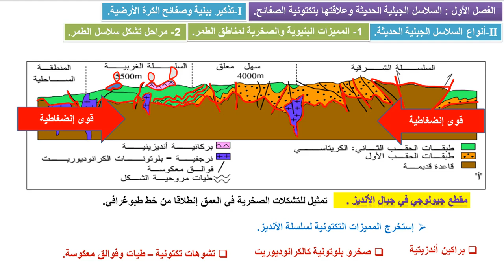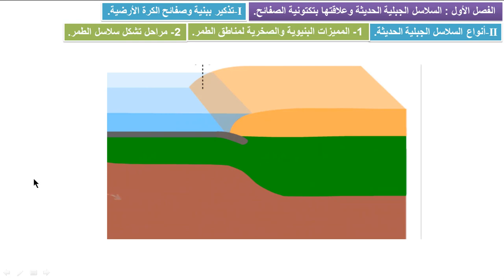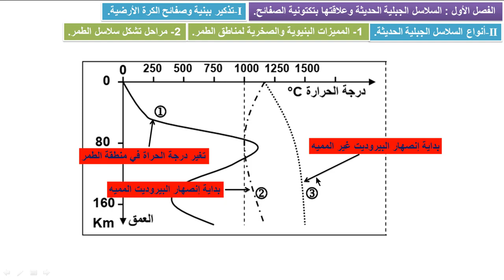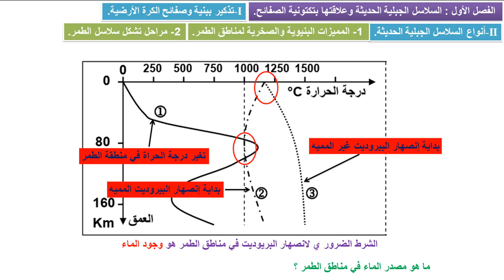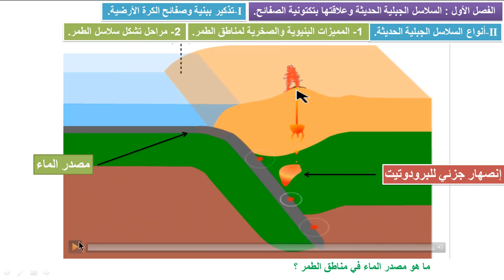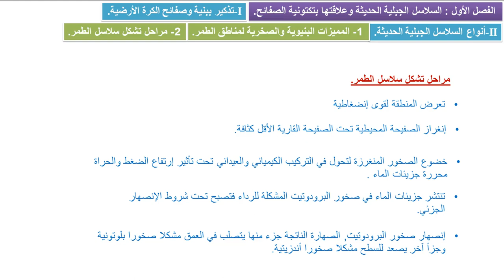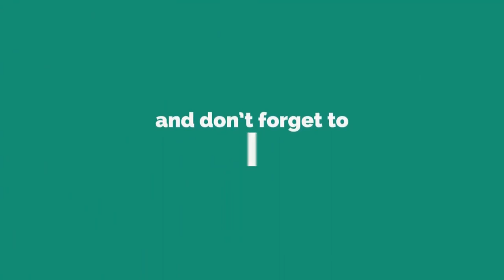مراحل تشكل سلاسل الطمر- درس الجيولوجيا الثانية باكالوريا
تتطلب دراسة السلاسل الجبلية الحديثة وعلاقتها بتكتونية الصفائح وكذا الظواهر المصاحبة لنشوء السلاسل الجبلية، الاحاطة بمجموعة من المفاهيم الأساسية
ما هي هذه المفاهيم؟ وما علاقتها بدراسة الظواهر المصاحبة لنشوء السلاسل الجبلية وعلاقة الكل بتكتونية الصفائح؟
نقدم لكم تلاميذي الأعزاء  درس عن   مراحل تشكل السلاسل الجبلية الناتجة عن ظاهرة الطمر.
مميازات السلاسل الجبلية الناتجة عن ظاهرة الطمر
وحدة الظواهر الجيولوجية الخارجية المصاحبة لنشوء السلاسل الجبلية الحديثة وعلاقتها بتكتونية الصفائح
الفصل الأول:  أنواع السلاسل الجبلية الحديثة
سلاسل الطمر ممزاتها ومراحها
درس الجيولوجيا علوم الحياة والأرض
الدرس الأول في الجيولوجيا : تذكير بالمكتسبات و تحديد الصفائح